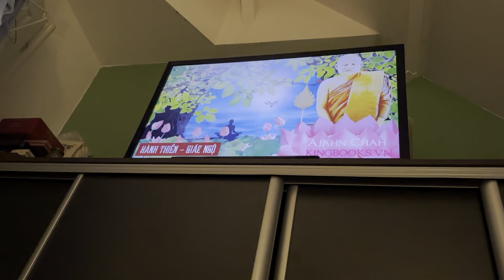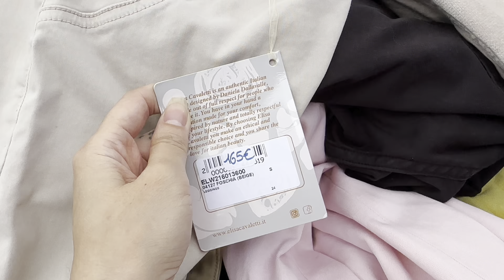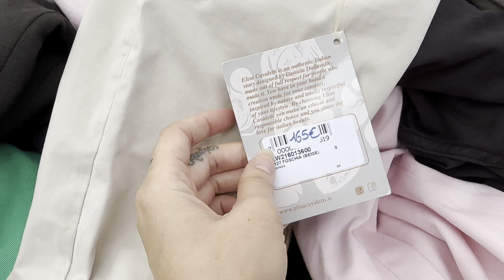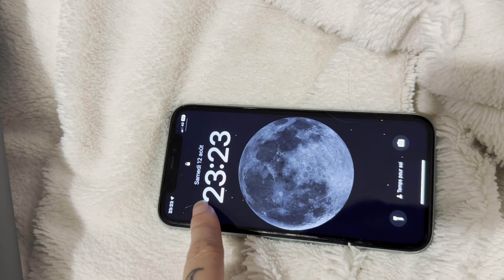Vlog #40 - BBQ, craquage shopping et procrastination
Compte chill : Lumi Anne Chill
Compte spam : Lumi Anne Roz (très second degré)
Bambou 🐈‍⬛ : Bambou_le_pacha_t

Lumi Anne Roz